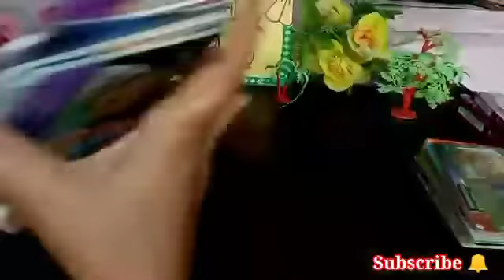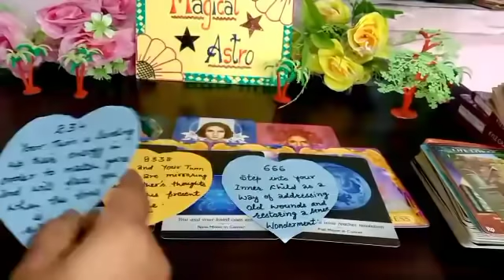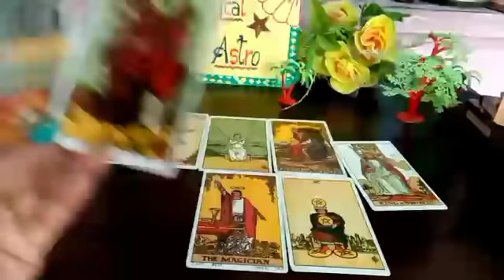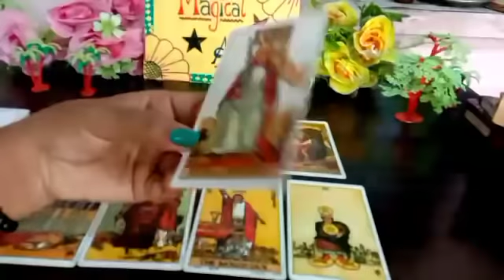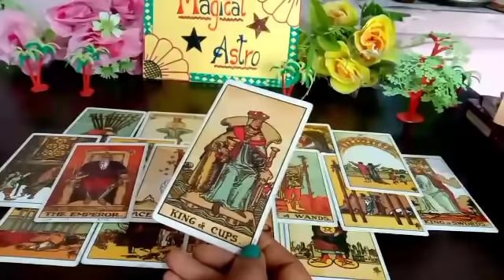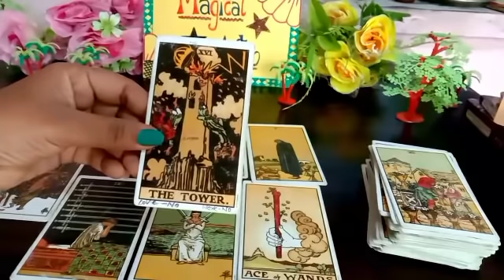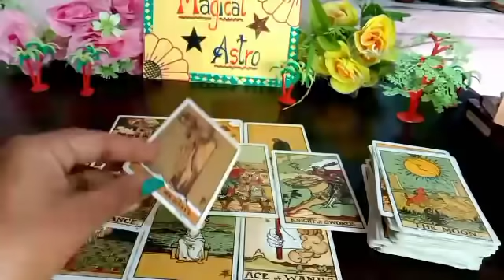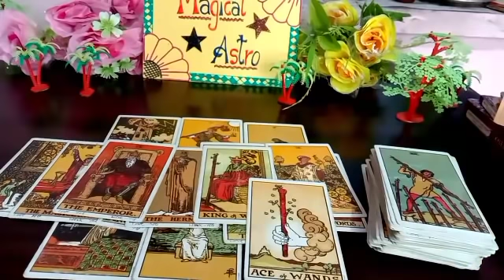Third-party Ne Aapke Partner Ko Diya lalach (लालच दिया)🙄Aapke Partner Ka Action Kya Hai 🤔 Timeless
🧚Angel number444kyu dikhai dete hai

pile -1 ( 4:52)
Pile -2 ( 11:52) Iske saath hi hai ki aapke partner kya soch rahe hai
Pile -1 (25:12) aapke partner aapke baare mei kya soch rahe hai